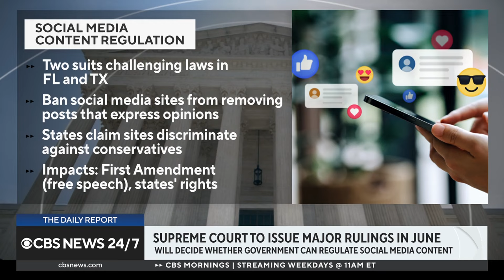These major Supreme Court cases have yet to be decided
It's the second week of June, which means the Supreme Court is expected to make some major decision as early as this Thursday. CBS News legal contributor Jessica Levinson joins to break down the most closely watched cases.